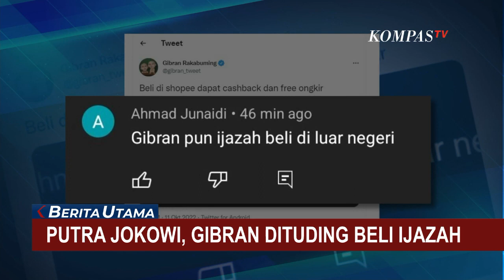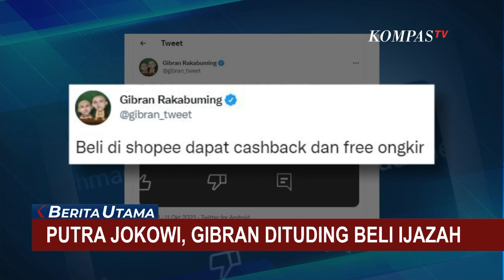Tanggapi Tudingan Beli Ijazah, Gibran: Nanti Saya Posting, Biar Diteliti Asli Atau Palsu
SOLO, KOMPAS.TV - Usai ijazah Jokowi digugat dan diragukan, kini giliran ijazah sang putra sulung Gibran Rakabuming yang diragukan oleh warganet.

Hal itu terungkap dari unggahan Gibran di akun twitter miliknya.

Gibran mengunggah tangkapan layar sebuah komentar akun bernama Ahmad Junaidi yang menudingnya telah membeli ijazah di luar negeri.

Namun di akun yang sama, Gibran hanya menanggapi tudingan itu dengan kalimat candaan.

Seperti diketahui, Gibran mengenyam pendidikan di SMP 1 Solo dan melanjutkan pendidikan SMA di Orchid Park Secondary School Singapura.

Ia juga menempuh kuliah di Management Development Institute of Singapura tahun 2017.

Kala itu, ayah Gibran Joko Widodo masih menjabat Wali Kota Solo.

Gibran pun mengaku perlu kerja keras untuk menyelesaikan studinya.

Bahkan tidak jarang uang sakunya kurang.